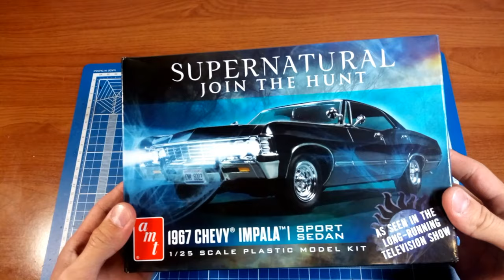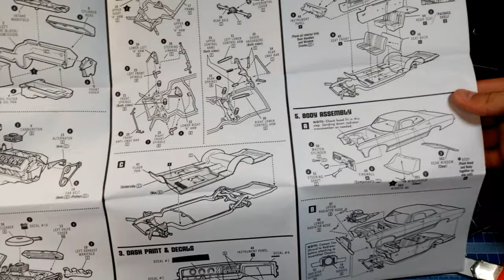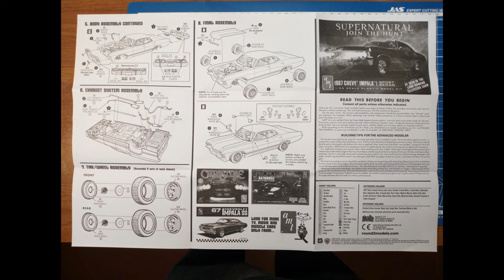Supernatural Chevy Impala 1967 sport sedan scale 1/25 AMT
Обзор сборной модели Chevy Impala 1967 sport sedan из сериала Сверхъестественное, масштаб 1/25,от фирмы AMT. (Review of the national model Chevy Impala sport sedan 1967 on the TV series Supernatural, scale 1/25, from the company AMT.)

Магазин откуда заказывал данный кит (The shop where I ordered this kit)